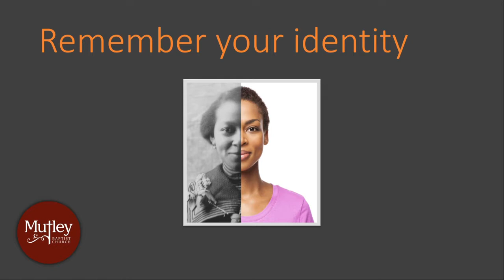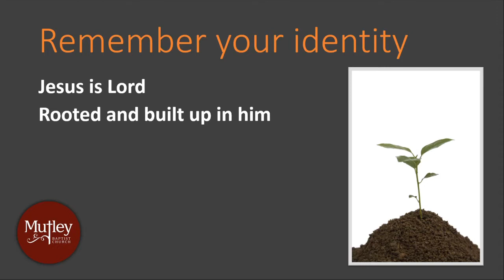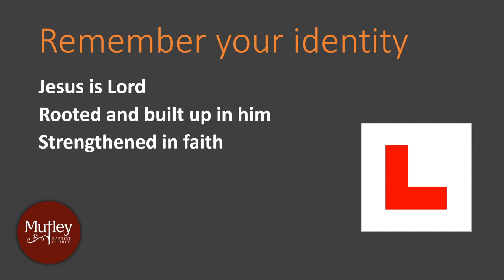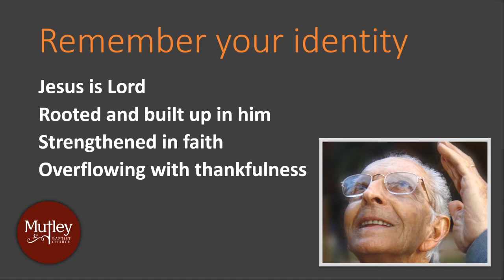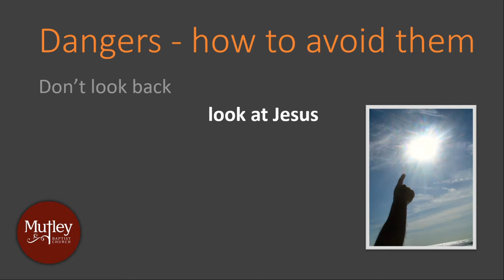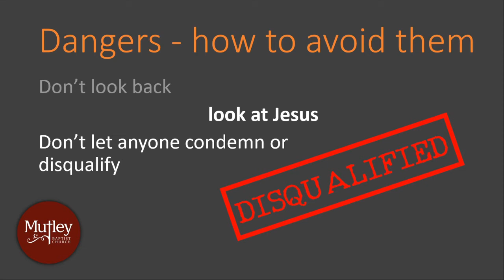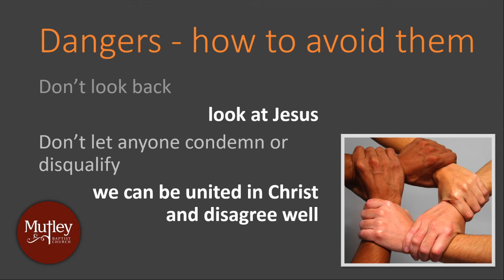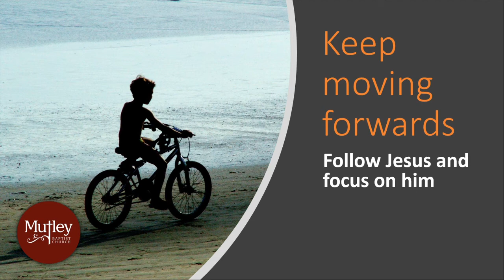Sunday 4th October 2020 - Sermon from our Sunday Morning Worship - with Nick Lear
Our Sunday Morning Service is livestreamed on Zoom - to get the link sign-up to the mailing list, details below